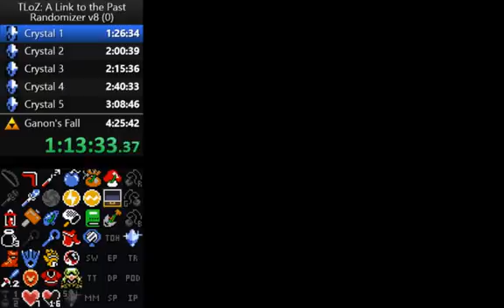ALttP Randomizer v8 (2017-02-12 Part 1)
Time: Didn't finish.

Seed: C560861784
Logic: Web 15
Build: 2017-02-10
Mode: Casual